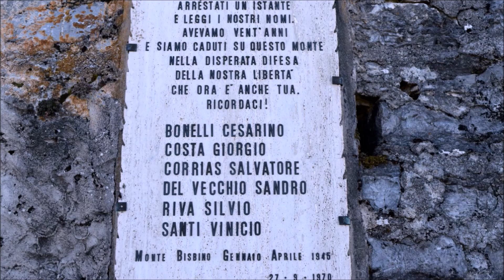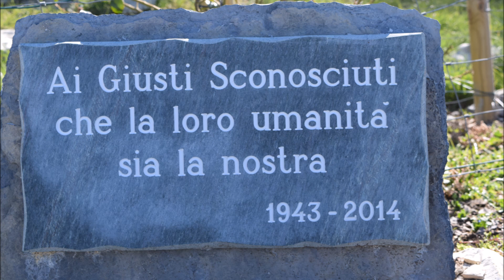Monte Bisbino 25 Aprile 2016